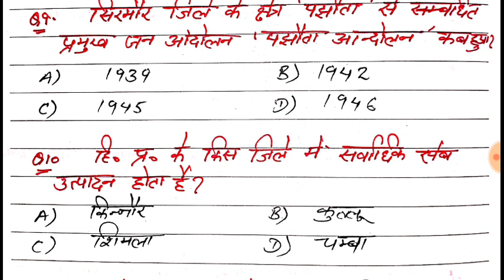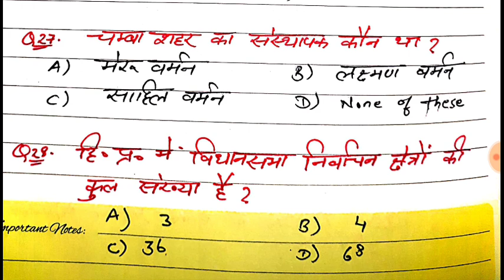🔥HP GK के 30 प्रश्न // Important gk questions and answers for hp competitive exams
Here is the most important questions for all Himachal Pradesh competitive exams.
All important questions for Hp Competitive Exams 2020